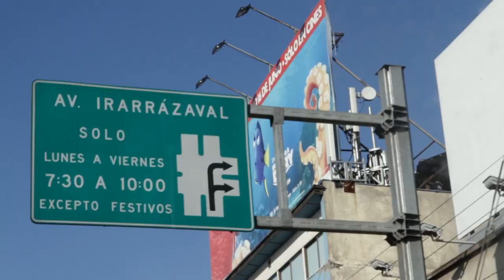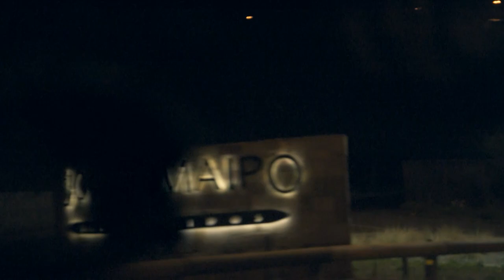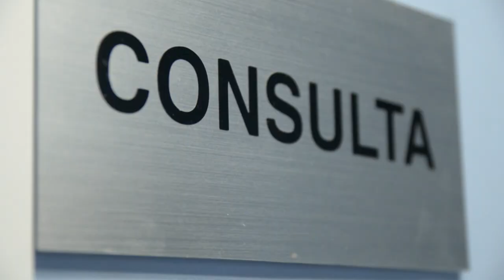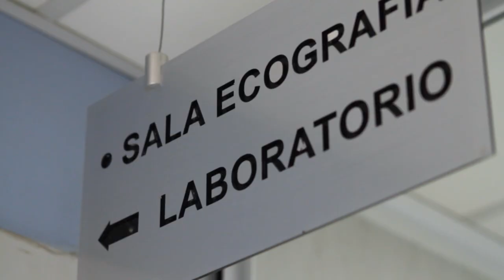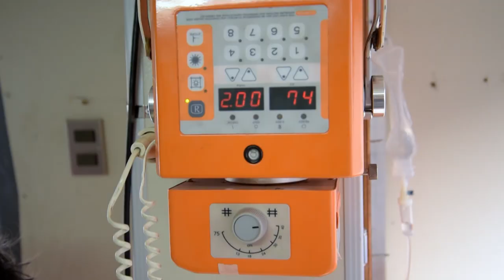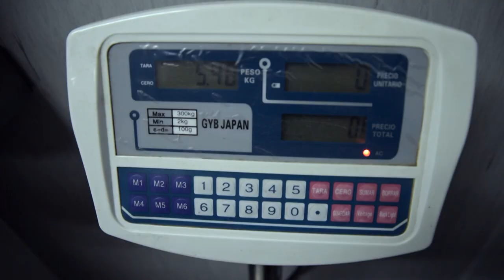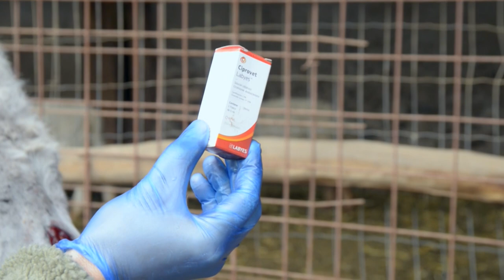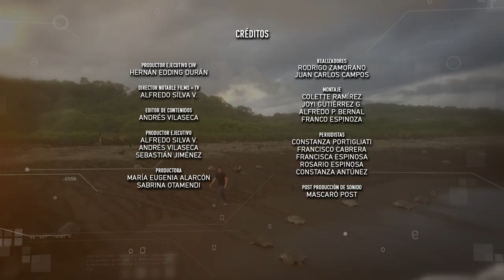ZOOmate - Rescate animal | Capítulo 4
Zoomate es un programa cultural dedicado al rescate de animales enfermos o en problemas en Chile y Latinoamérica.

Ayuda a venados, la historia de Apolo y un increíble rescate a una mula.